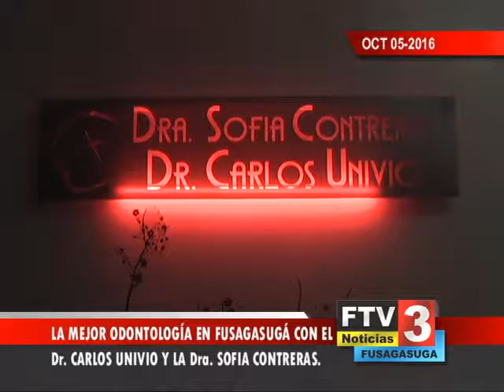Titulo Noticia - Día 05 Mes octubre 2016 - FTV Noticias parte 3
PRESENTACIÓN: EDWIN HARVEY RODRIGUEZ
EDICIÓN: Jackeline Rodriguez y Eduardo Arevalo
CAMARA: SERGIO LEGUIZAMON
DIRECCIÓN: Roberto Sabogal

Recuerda usar nuestro Hashtag FTVNoticias para participar en nuestras redes socialesSuscríbete a nuestro canal para recibir un nuevo vídeo en tu feed